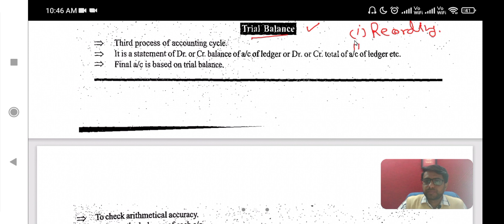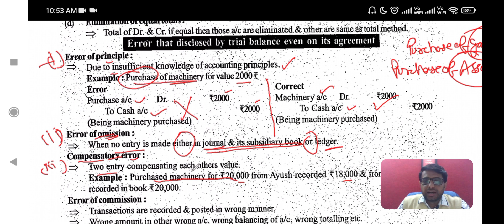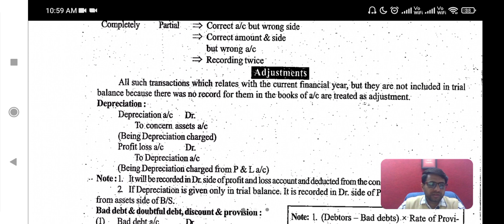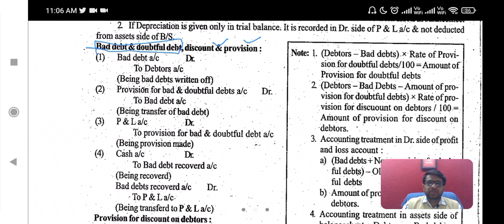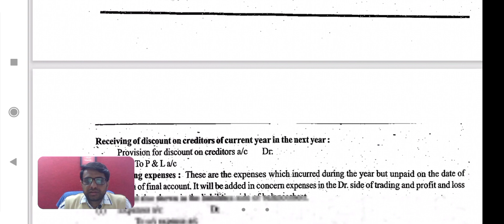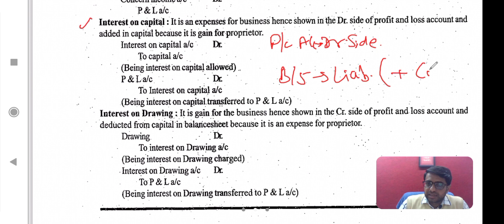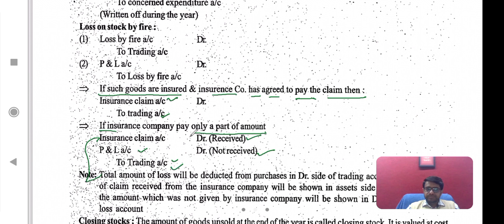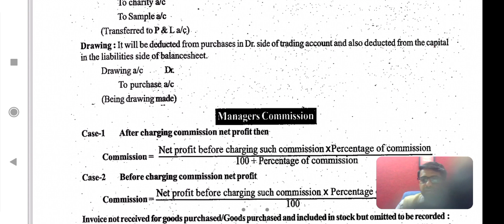Trial Balance, Error that disclosed by Trial Balance, Adjustments I Financial Accounting | Anup Sir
A trial balance is a financial report showing the closing balances of all accounts in the general ledger at a point in time. Creating a trial balance is the first step in closing the books at the end of an accounting period.